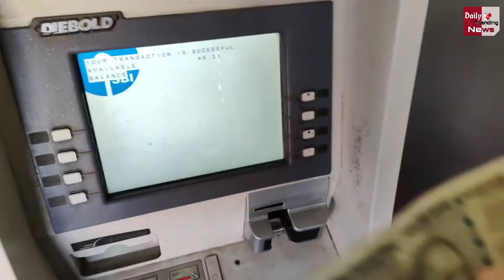Farzi Note | ATM से नकली नोट मिलने पर क्या करें, कहां जाएं | आरबीआई ने बताया आपके इस सवाल का जवाब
How To Spot A Fake Currency Note, What To Do If You Get One | 8 Tips To Dpot A 'farzi' Note From A Real Note | Here's How To Spot A Fake Currency Note | How To Check Farzi Note | Farzi Naote Kaise Bnte Hai | How Make Farzi Note |

EDITOR ►SP